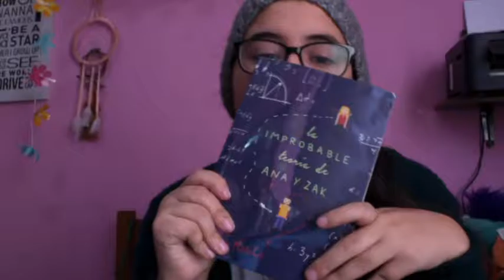La improbable teoria de Ana y Zack - Booktube Perú